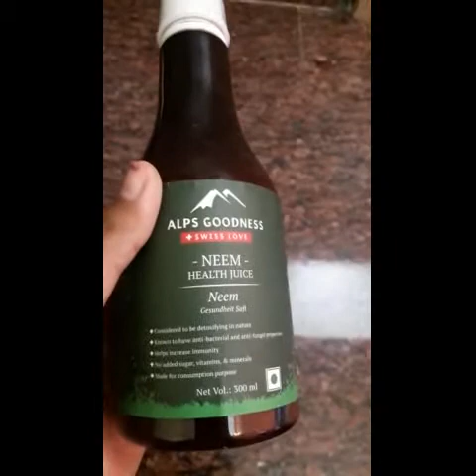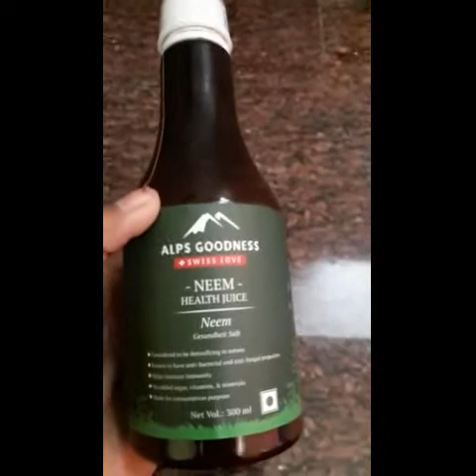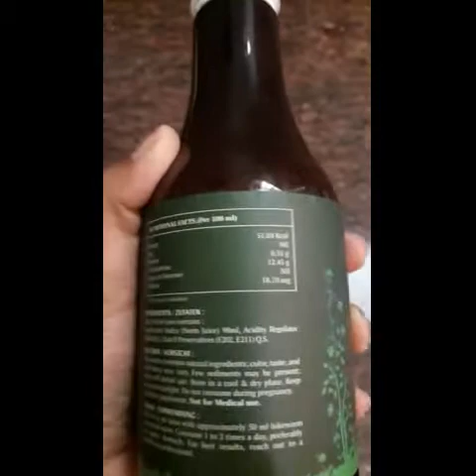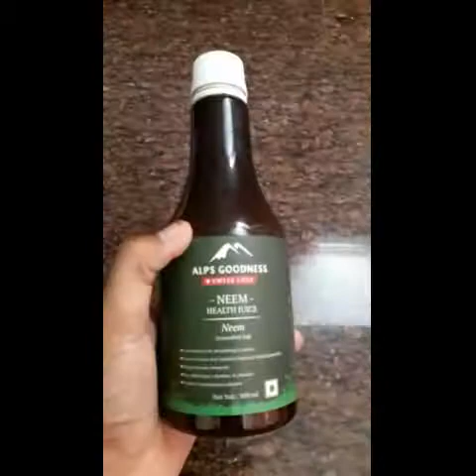Alps Goodness Neem Juice | Immunity booster | detoxifying juice | clear skin | skincare.